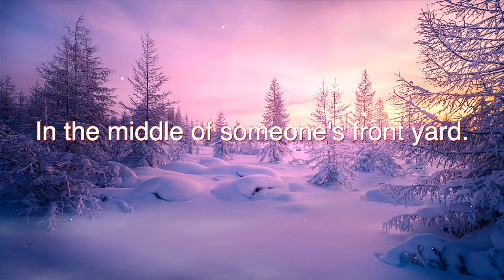Mystery of the Man Standing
Can you solve this mystery without using the internet?